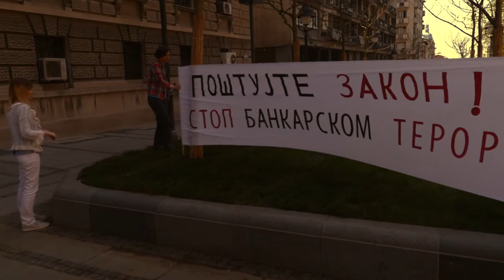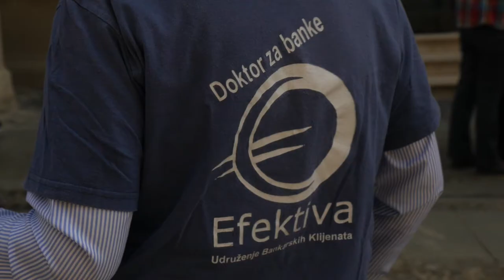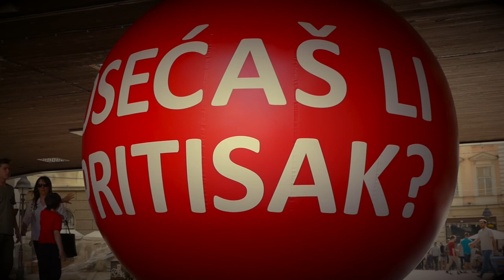U lihvarskom raju*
Insert iz celovečernjeg dokumentarnog filma o lihvarenju stanovništva